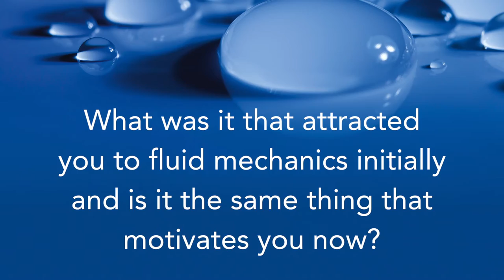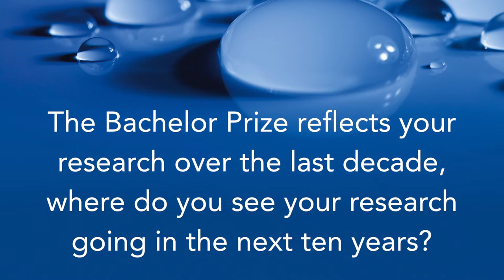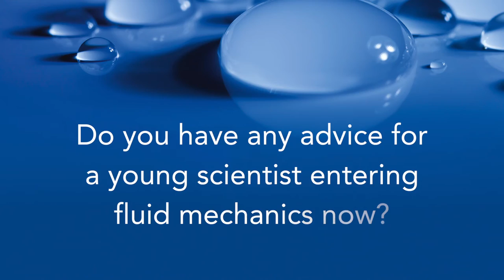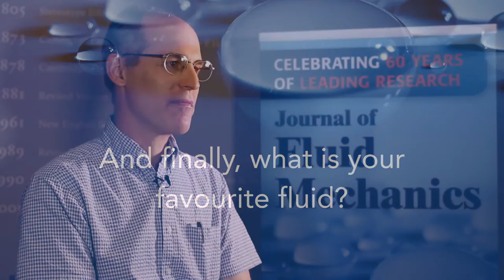An interview with JFM Batchelor Prize winner Prof. Raymond E. Goldstein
An interview with The Batchelor Prize 2016 winner Professor Raymond E. Goldstein